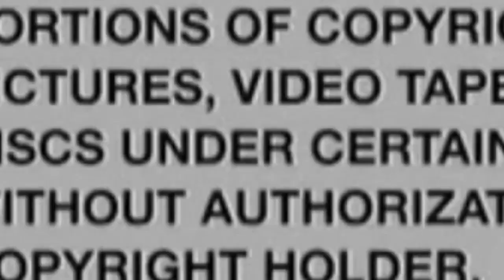Did Vicious Black Gangs Kill Deandre Matthews? Family demands justice after Matthews found Burned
Black Gen Z Mindset Speaks on Did Viscous Black Gangs Kill Deandre Matthews? Family demands justice after 19-year-old Brooklyn man found Burned To Death ...